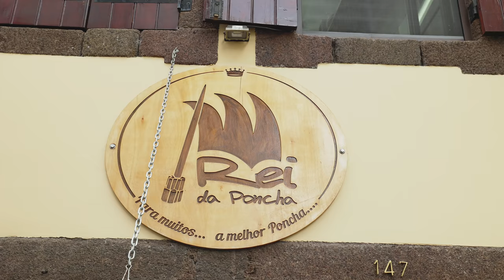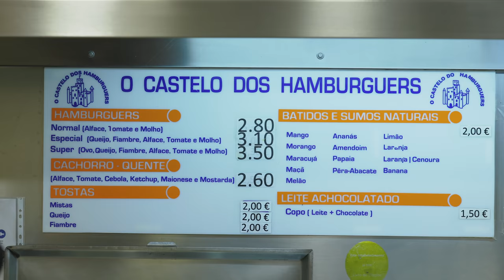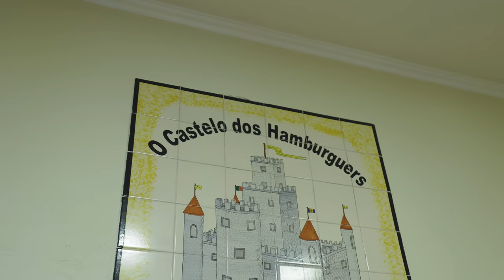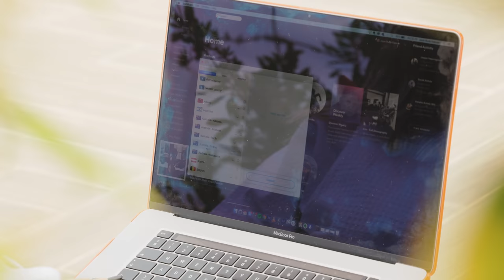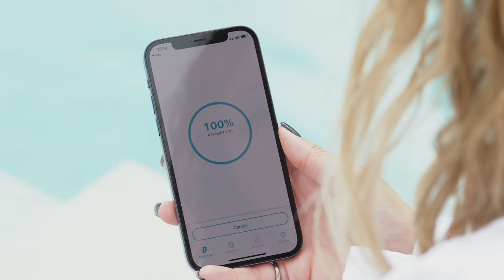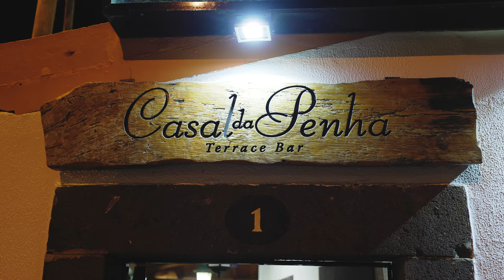HOLLYWOOD COMES TO MADEIRA!!📽⭐️